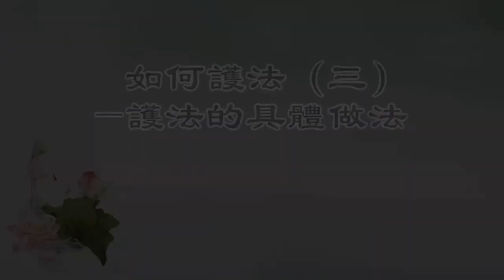20230529 如何護法（3）《護法的具體做法》